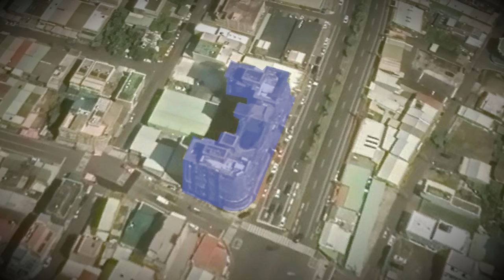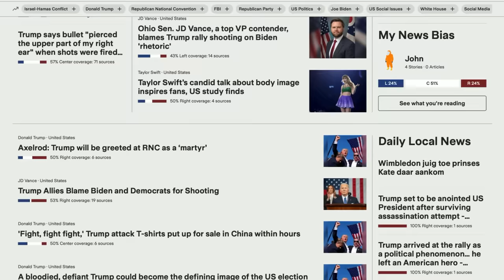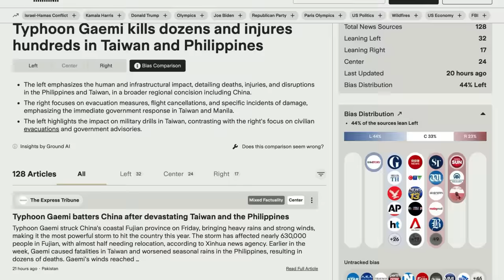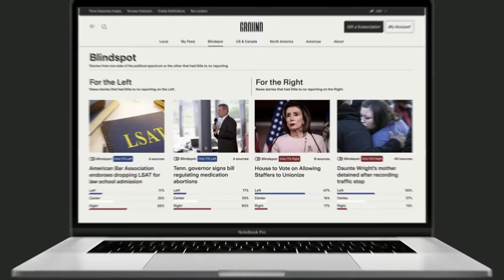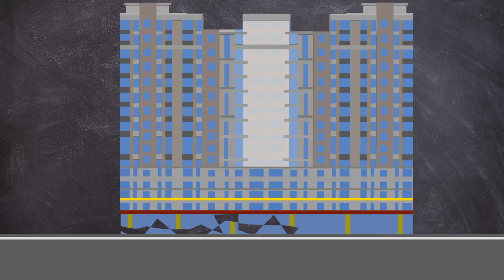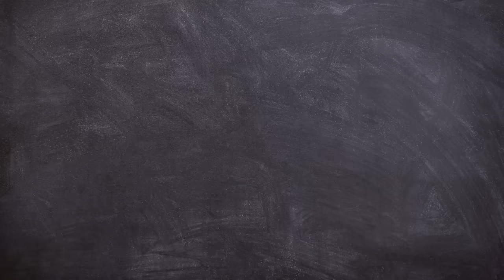Poorly Built Tower Block Falls Over With Hundreds Inside During Earthquake | Plainly Difficult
to give it a try. I think Ground News is doing important work and I hope you’ll check them out.

On the 6th of February, 2016 during an earthquake the Weiguan Jinlong (Golden Dragon) apartment tower complex in Tainan Taiwan, collapsed falling over taking the lives of 115.

EQUIPTMENT USED::
►SM7B
►Audient ID14
►MacBook Pro 16
►Hitfilm
►Logic X

►Intro: Scheherazade (Rimsky-Korsakov)
►Outro: Father Loves You (Made By John)